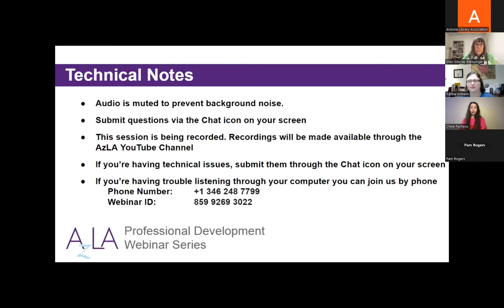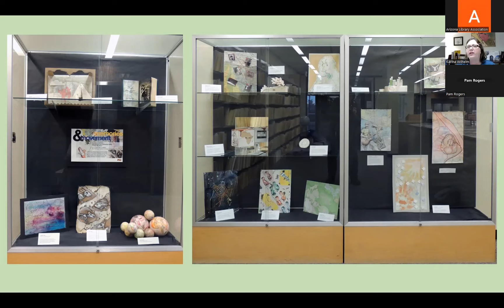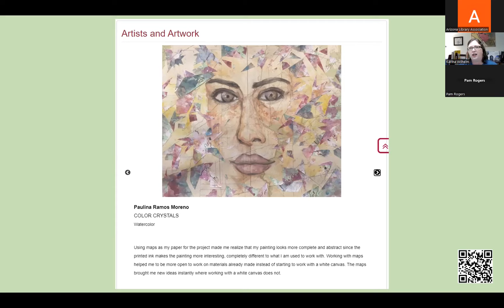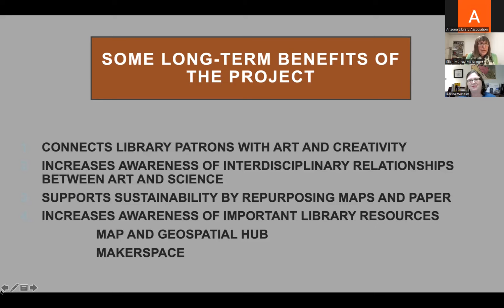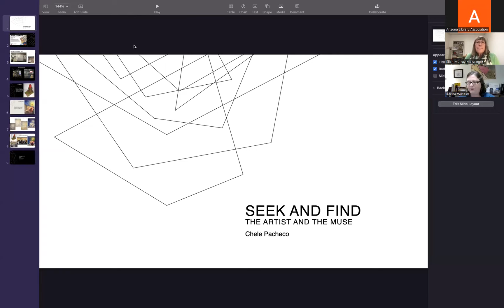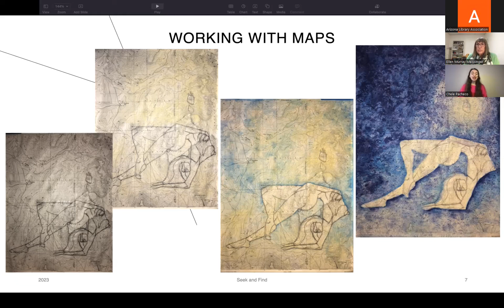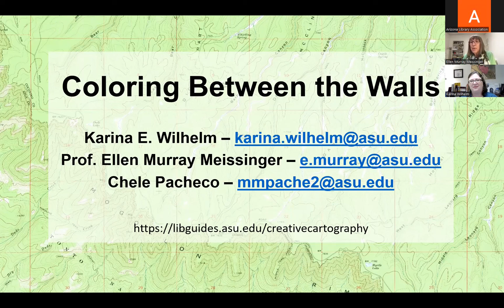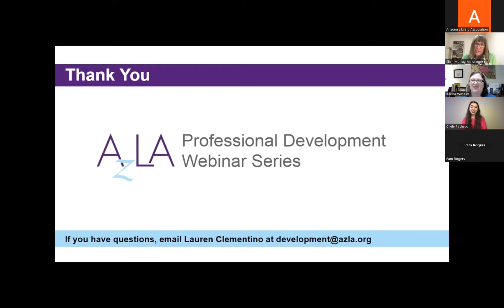Coloring Between the Walls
Libraries are filled with physical materials. But what do you do when the materials are worn out or if you have an excess? How can we use them to build relationships in the community?

Karina Wilhelm, manager of the ASU Design and the Arts Library, and Ellen Meissinger, ASU art professor, have collaborated on nine annual student art exhibits at the library. With an emphasis on sustainability, students in Meissinger’s Art on Paper class are given maps withdrawn from the library and then assigned to repurpose the maps using an exhibit theme chosen by the class. The Creative Cartography partnership incorporates visits to the ASU Library’s Map and Geospatial Hub and Makerspace and culminates in an annual exhibit in the library. This partnership provides exhibition opportunities for students from diverse backgrounds, introduces library patrons to new artists, and makes connections between the library and the ASU community. Chele Pacheco, a student in the 2022 Art on Paper class, will join to reflect on her experience utilizing library resources to create art.